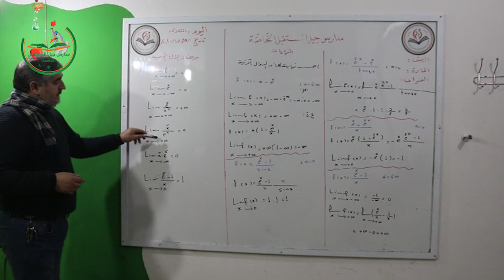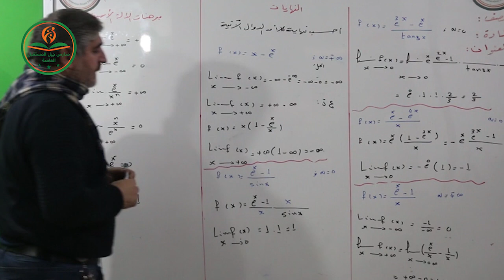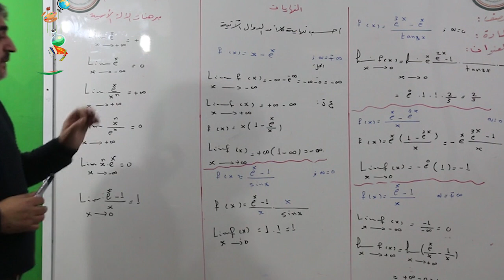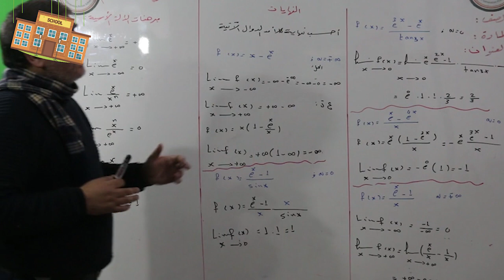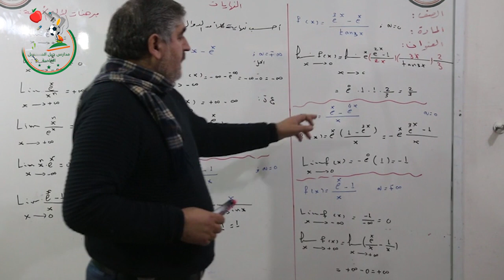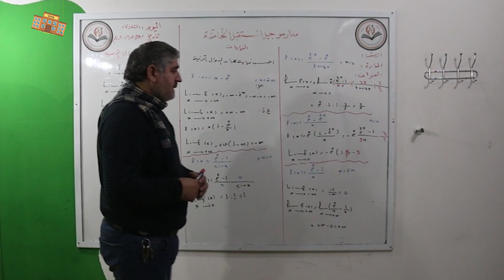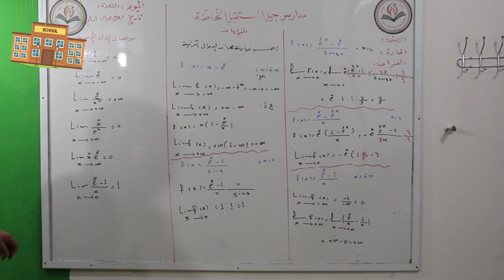نهاية الدالة الأسية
نهاية الدالة الأسية_بحث النهايات